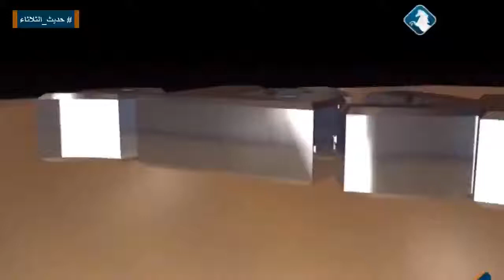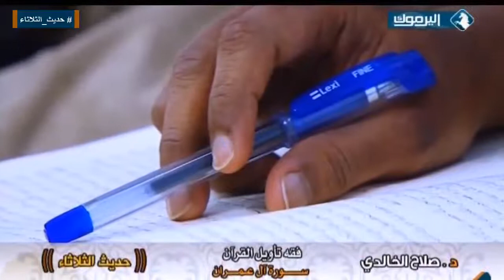حديث الثلاثاء مع د. صلاح الخالدي - 23/12/2014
حلقة هذا الاسبوع 23/12/2014 حيث يستمر فضيلته في هذا الدرس بالحديث عن فقه تأويل القرآن في سورة آل عمران .

((حديث الثلاثاء)) البرنامج الاسبوعي الإسلامي العلمي الموجه بالدرجة الأولى لطلبة العلم ولكل من يريد التعمق بالدين "قرآن و سنة" .

إعداد و تقديم : فضيلة الشيخ الدكتور صلاح الخالدي /أستاذ التفسير وعلوم القرآن بكلية أصول الدين في جامعة العلوم الإسلامية العالمية

يأتيكم كل ثلاثاء الساعة 5:30 مساءا عبر شاشة اليرموك .